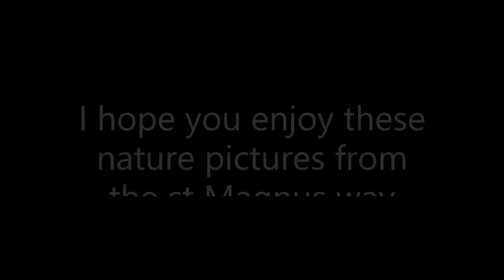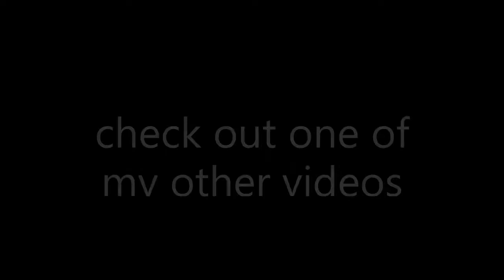St Magnus way pictures Orkney